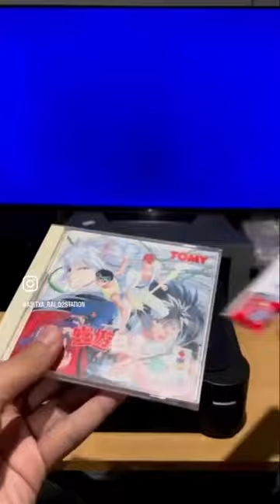✨The Panasonic Digital Stick Controller✨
An arcade style controller from Panasonic for 3DO game consoles.